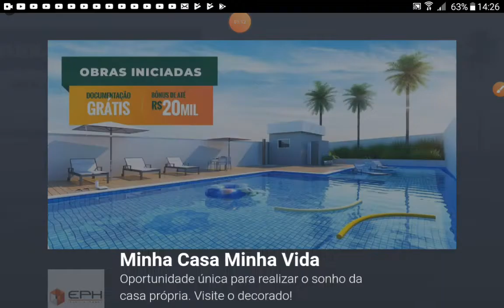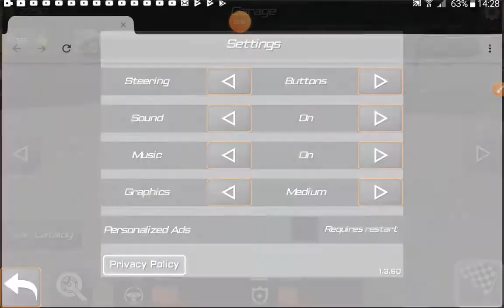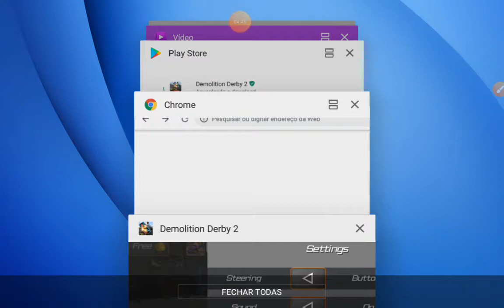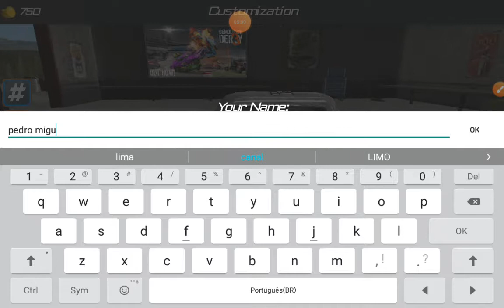Demolition Derby 2 part 1